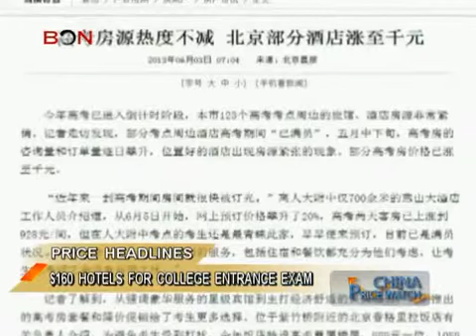160 hotels for College Entrance Exam student China Price Watch June 05,2013 BONTV China